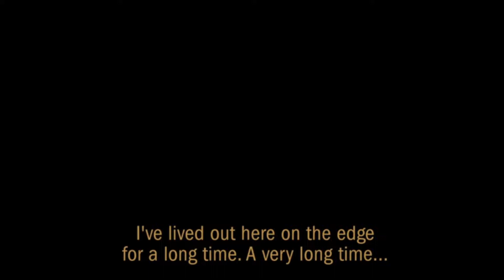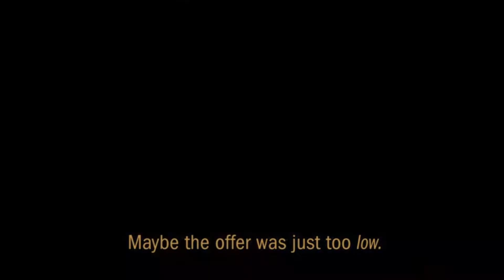Rebel Galaxy (PROMO) Free on EpicGames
Бесплатно с 12 авг. по 19 авг.

Rebel Galaxy — это динамичная игра, в которой вам предстоит сражаться, исследовать мир, делать открытия, торговать и «договариваться» с местными инопланетными обитателями на самом краю известной Вселенной.
Вы будете воевать с пиратами, изучать аномалии, знакомиться с инопланетными существами, искать ценные ресурсы в обломках, оставшихся после сражений, добывать минералы из астероидов и находить артефакты. Станьте вольным благодетелем, хватким космическим торговцем или властолюбивым корсаром в этом лихом космическом приключении.